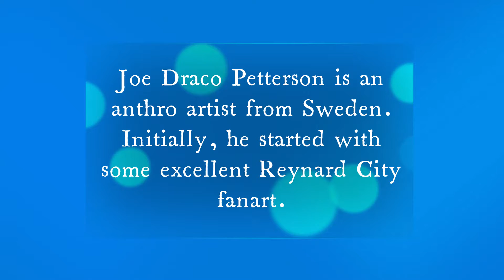AK August Spotlight Joe Draco Petterson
A focus on Reynard City Chronicles issue 2 artist Joe Draco Petterson (See more of his work
Also a reminder that issue 4 is available in digital form (print coming soon). Not read the first three? No problem, the digital deluxe box set has all four issues plus bonus content!